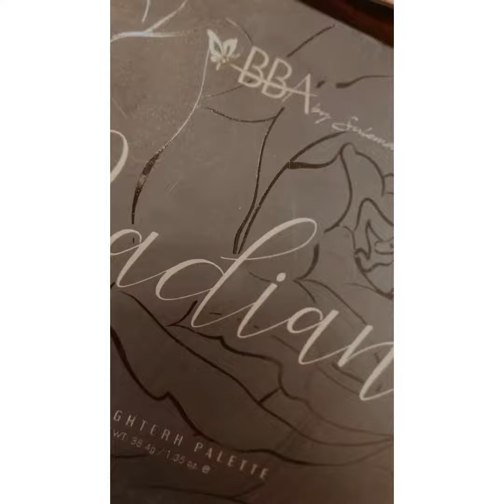FULL MAKEUP TUTORIAL| HERMAINEKHAN